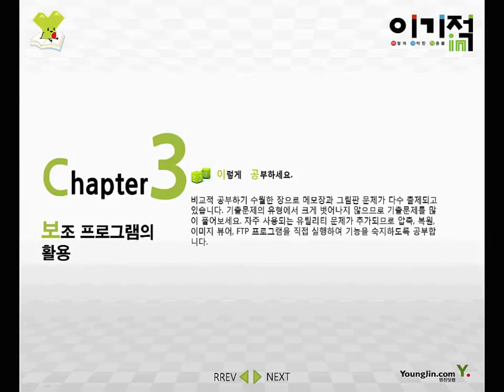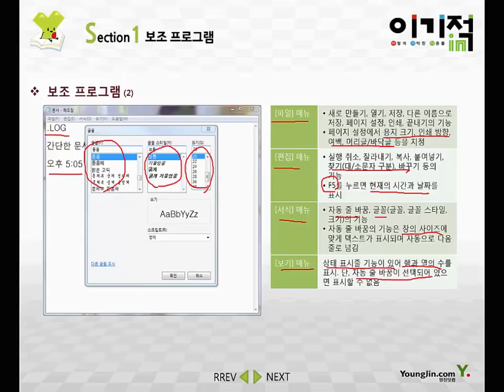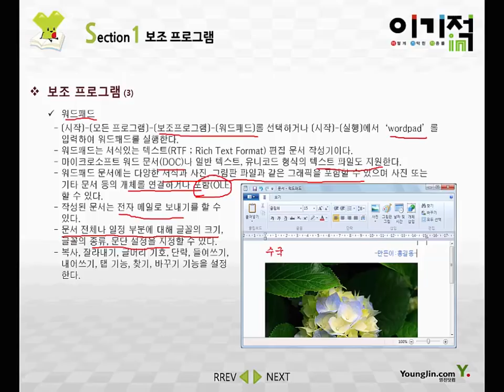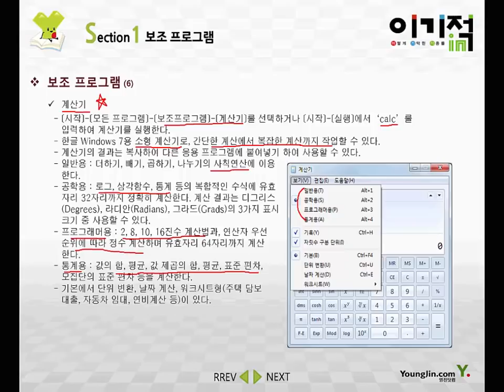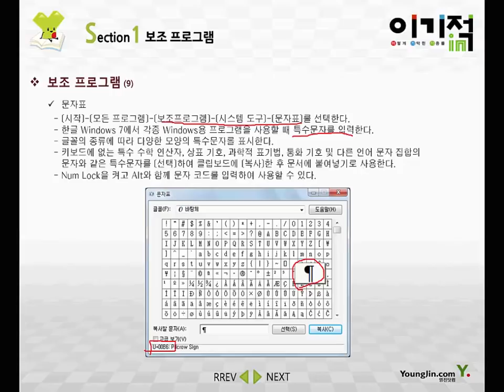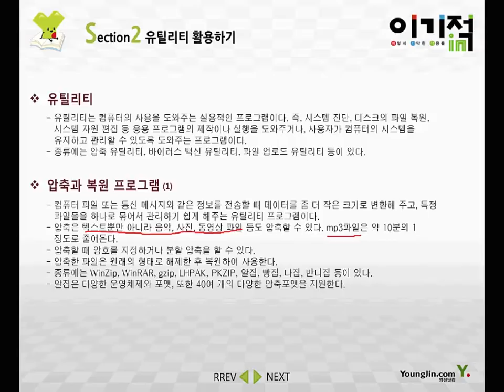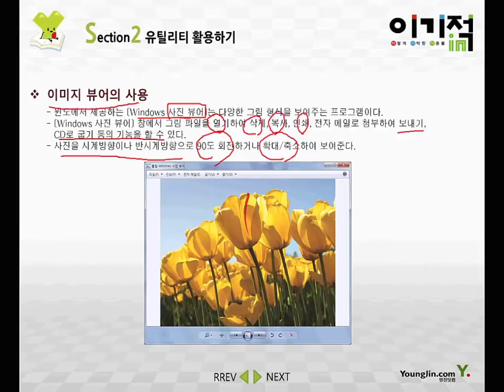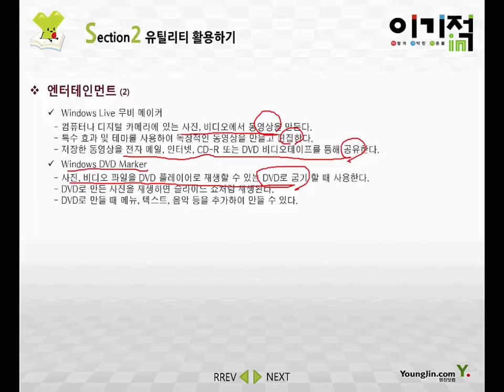[워드프로세서 필기] #10 보조프로그램의 활용